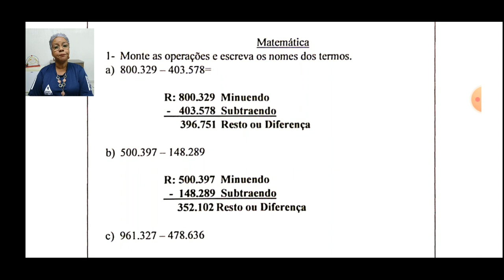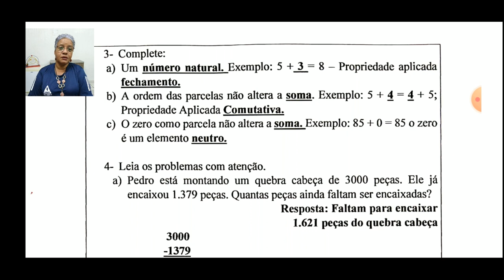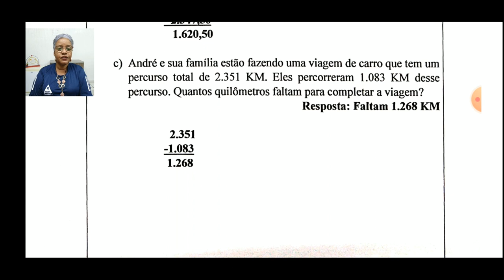TURMAS 5° ANO AULA: CORREÇÃO MATEMÁTICA - SEMANA 04/05 Á 15/05. PROF.ª ISAÍLDES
Aula destinadas aos alunos da instituição FAMA turmas 5º Ano A/B/C.
Aula correção Matemática. Semana 04/05 á 15/05.